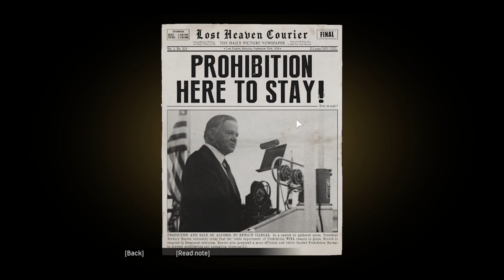เอาคืนหน่อยละกัน | Mafia Definitive Edition Chapter 3